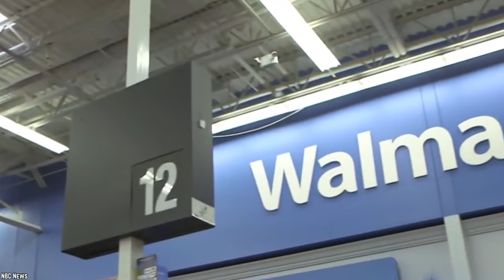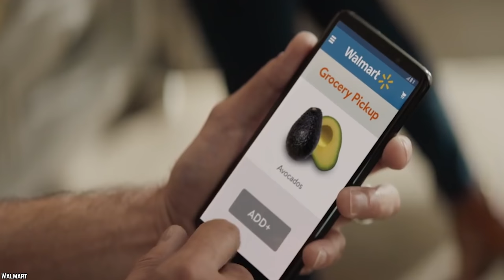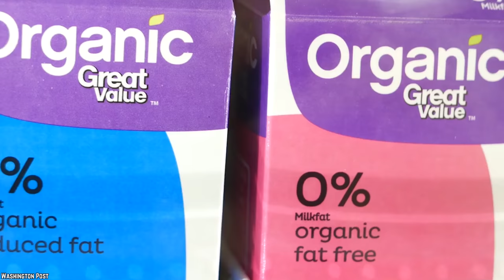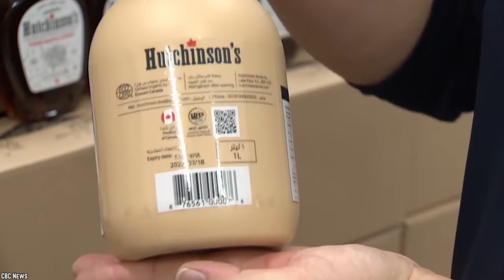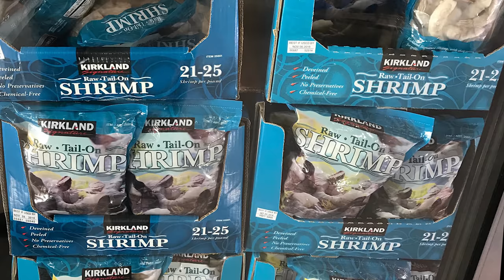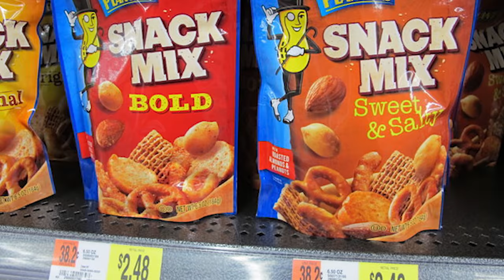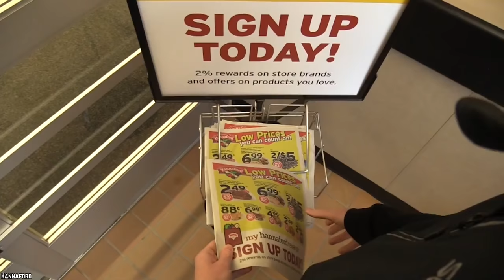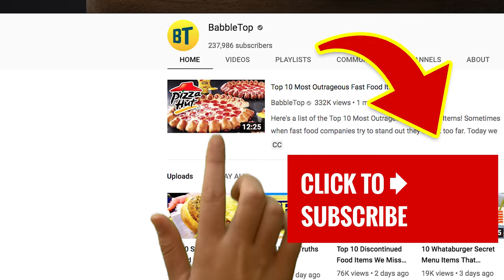10 Walmart Foods You Should Absolutely Never Buy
Here's a list of 10 Walmart Foods You Should Absolutely Never Buy! Walmart is amazing, but here are 10 things you should never buy at Walmart.

These are the foods to avoid at Walmart. Walmart is a favorite place to do groceries for anyone looking for discounted food prices. Their rollback prices set them apart from other chains and they have a great variety of organic and non-organic food to buy, bushels of veggies and carts of fruit, so much Walmart produce. Walmart has everything you need under one roof. Which sounds like a marketing slogan. But upon close inspection, it turns out that not every food item sold there is cheap or even healthy. These are the 10 foods you should absolutely never buy at Walmart.

If you enjoyed this food to avoid list the of 10 Walmart foods you should never buy, then comment

TIMESTAMPS:
0:32 Organic Food
2:04 Non-organic Food
3:34 Pure Vanilla Extract
5:01 Maple Syrup
6:23 Organic Milk
7:23 Imported Farmed Shrimp
8:42 Snack Food
9:50 Big Burly
10:57 Low-cost Pork
12:07 Ground Beef

SUMMARIES:
- Now a lot has been said about organic food and whether it’s really healthier or tastier than non-organic food. But people’s appetite for organic food hasn’t abated, and it’s more than just a fad. It’s been going strong for years and contributes to over $40 billion to the grocery industry every year.
- You know everything we just said about organic food? Well, guess what? It also applies to non-organic food. Yes, even the carrots with pesticides and the milk that is probably loaded with antibiotics is also overpriced.
- Now that we’ve covered general fresh foods, both organic and non-organic, let’s dive in your cart and see what other overpriced items you’re about to take to the cashier. One of the first things to pop up is a bottle of pure vanilla extract.
- Maple Syrup. Canada’s gift to the world. Ask anyone who can’t start their day without a couple of pancakes for breakfast about maple syrup and watch them wax lyrical. Their eyes grow languid and both passion and yearning fill up their voices as they recite a litany of qualities that make this molten gold so loved by millions of people.
- OK, it’s time to look into organic milk and how high Walmart values it. But first, we need to find out why organic milk is always more pricey than normal milk. It’s not that the organic milk farmers are trying to cash in on the organic food craze
- Shrimp is delicious seafood that has found its way into numerous recipes over time. Some processed food might contain shrimp even if you don’t recognize the taste. Those finger-length crustaceans are packed with protein and healthy nutrients.
- If you love snacks then you must have a field day at Walmart. Their ‘Great Value’ packs offer a snacker all they ever wanted. Inexpensive snacks that come in various shapes, packages, and sizes, and you won’t burn a hole in your pocket when you fill up your cart to the brim with the glossy packages.
- This is Walmart’s answer to the eternal question: what will I have for breakfast this morning? It doesn’t hurt to have something different for breakfast every now and then, but when that breakfast is called Big Burly, you need to think twice.
- When a retailer grows so big and takes control over a big chunk of the market, you know that at some point, prices will be laid on the table and someone has to carry more than their fair share of the burden.
- And finally, it’s time to turn our attention to ground beef. We left this one for last simply because it’s a popular purchase and on most people’s shopping list when passing the meat section.

10 Secrets You Didn't Know About IKEA Food Court

10 Secrets You Didn't Know About Costco Food Court (Part 1)

10 Secrets You Didn't Know About Costco Food Court (Part 2)

Top 10 Discontinued Food Items We Miss (Part 1)

Top 10 Discontinued Food Items We Miss (Part 2)

Top 10 Discontinued Food Items We Miss (Part 3)